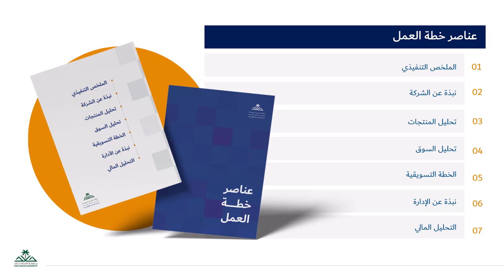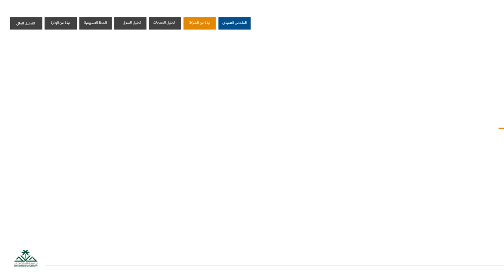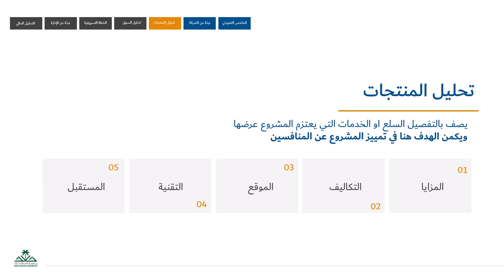عناصر خطة العمل